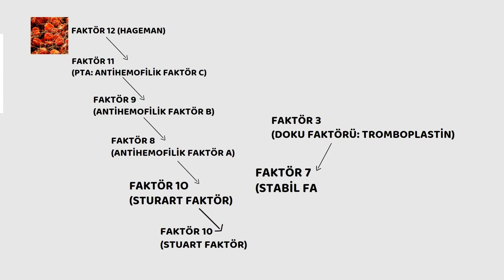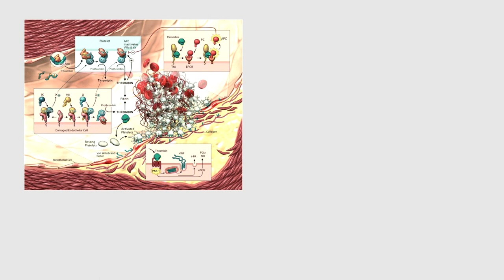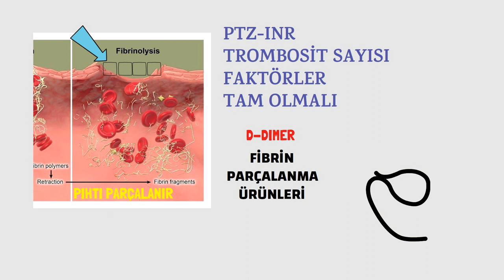Damarda Pıhtı, Nasıl Olur? Sağlık, Prof.Dr.Serdar Akgün,Tıp Videoları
Damarda pıhtı istenmez ve yok edilir. Kanamada ise pıhtı koryucudur. Pıhtı kanamayı önlemek için olur. Bunun arkasında ise inanlmaz bir sistem yatmaktadır. İşte dakikalar içinde oluşan bir sistem hakkında videoyu sunuyorum.